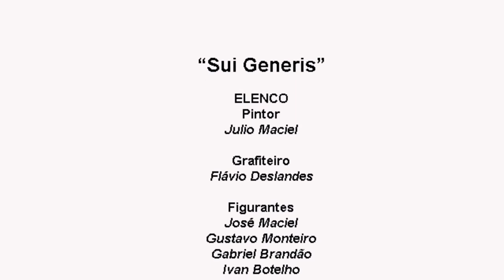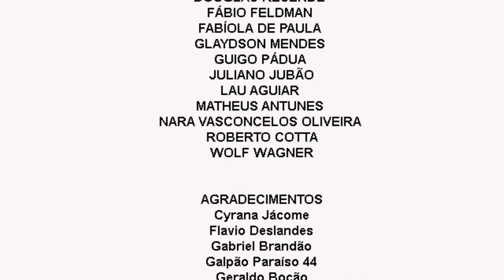SUI GENERIS | curta-metragem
"Sui Generis", filme de curta-metragem experimental (2017).

Elenco: PINTOR Júlio Maciel GRAFITEIRO Flávio Deslandes FIGURANTES José Maciel, Gustavo Monteiro, Gabriel Brandão, Ivan Botelho, Julio Martinez

Equipe Técnica: ROTEIRO Carla Renata de Andrade, Cláudio Costa Val, Daniel Rodriguez, Karina Gomes Ribeiro, Thomaz Mendonça, Wellington dos Reis DIREÇÃO Wellington dos Reis CONTINUIDADE José Bueno, Daniel Rodriguez DIREÇÃO DE FOTOGRAFIA Camila Soares OPERADORES DE CÂMERA Álvaro Starling, Cláudio Costa Val, Tomás Mendonça LOGGER Álvaro Starling DIREÇÃO DE ARTE, FIGURINOS E ADEREÇOS Carla Renata de Andrade, Karina Gomes Ribeiro PRODUÇÃO Carla Renata de Andrade, Daniel Rodriguez, Karina Gomes Ribeiro, Wellington dos Reis TRILHA SONORA Skyzo Maniac – “Kick Me” (Free Music Archive) MONTAGEM E FINALIZAÇÃO DE IMAGEM E SOM Álvaro Starling